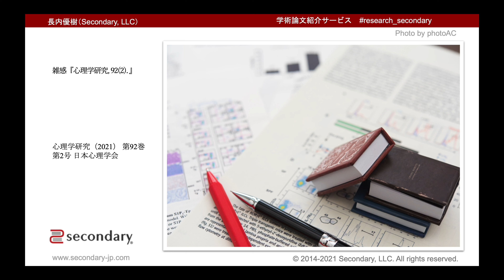雑感『心理学研究,92(2).』（心理学論文紹介） [Preview]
▼ 学術論文紹介サービス「リサーチセカンダリー」

■ Presenter - 長内優樹 / Yuki Osanai & 内間望 / Nozomi Uchima

▽ その他の動画シリーズ一覧
▼ 公認心理師試験対策講座online
▼ 大学院受験のための心理学英語講読会-初級編
▼ 大学院受験のための心理学英語講読会-中級編
▼ G検定対策に！ 一問一答で学ぶDL（Deep Learning）